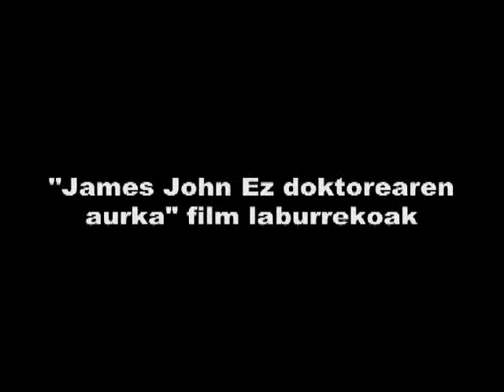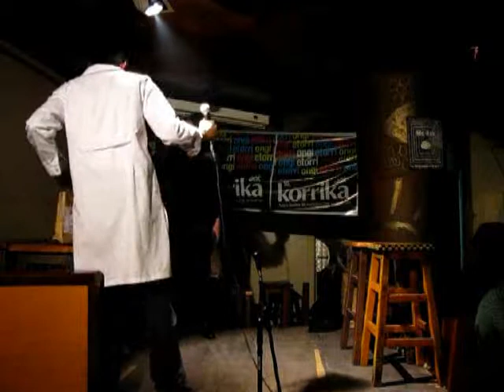"James Jon Ez Doktorearen aurka" laburmetraiaren aurkezpena 2009/02/27